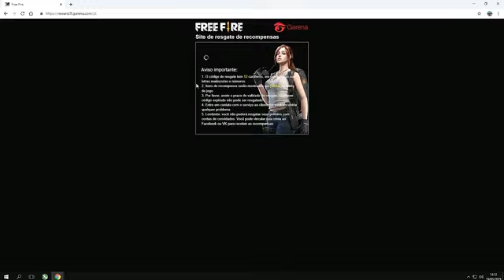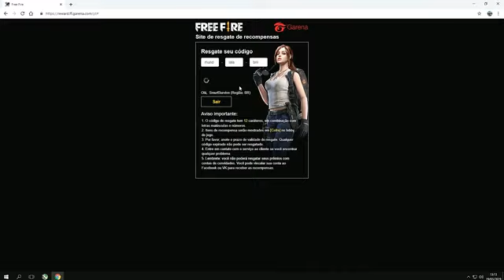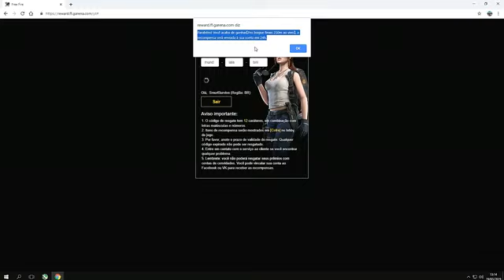100%BattleRoyalle dando uma força pro canal!!!(10)